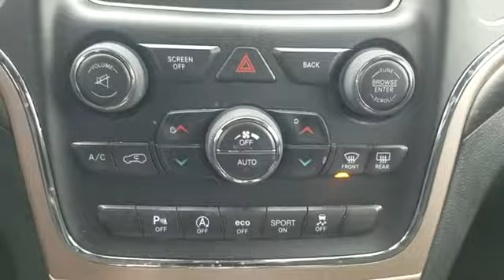Used 2017 Jeep Grand Cherokee Laredo 1C4RJFAG5HC811189 Inwood, South Shore, Five Towns, Queens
2017 Jeep Grand Cherokee Laredo 1C4RJFAG5HC811189 Video

This 2017 Jeep Grand Cherokee Laredo 1C4RJFAG5HC811189 is full of phenomenal features such as: